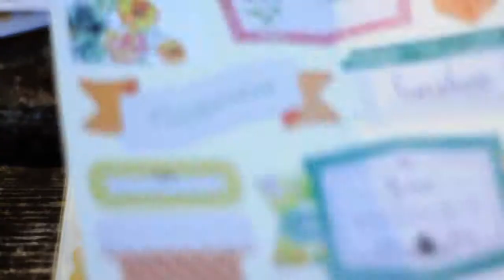Scrapbook Day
This video is about scrapbook day